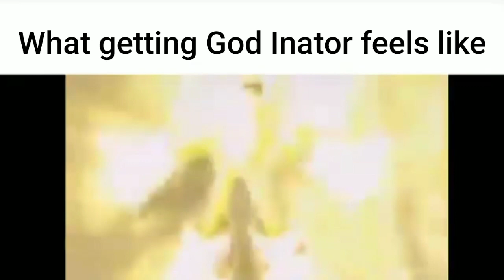SNWC Members Slander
Ft.

many people